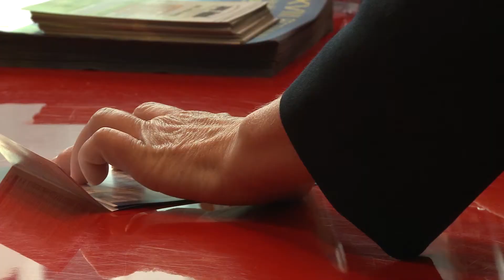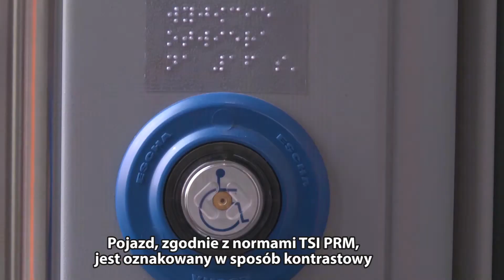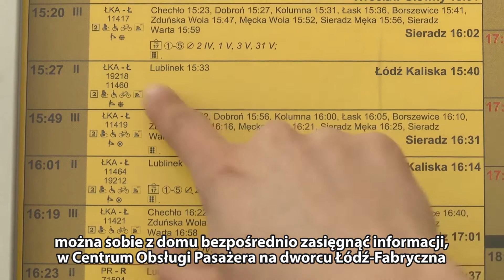Sieć placówek: Łódzka Kolej Aglomeracyjna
Liderem Dostępności 2018 w kategorii Sieć placówek została Łódzka Kolej Aglomeracyjna za spójną i przemyślaną politykę zwiększania dostępności usług dla osób z niepełnosprawnością i osób o ograniczonej sprawności ruchowej.